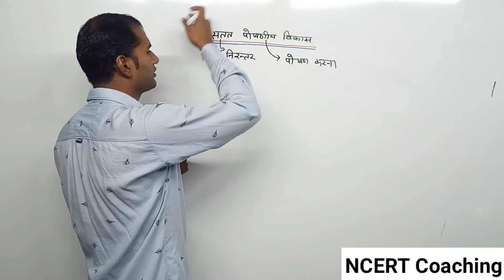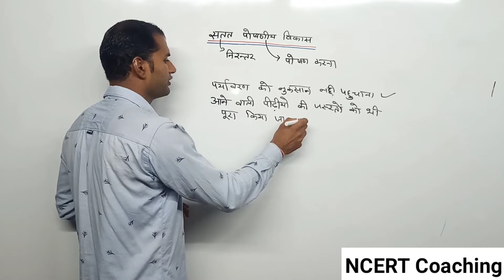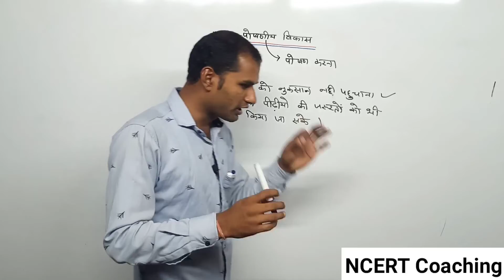सतत पोषणीय विकास क्या है /satat poshniya vikas kya hai /satat poshniya vikas ki paribhasha (परिभाषा)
आज के इस वीडियो में मैंने आपको  कक्षा 10 भूगोल ( समकालीन भारत ) अध्याय 1 महत्वपूर्ण प्रश्न उत्तर  या class 10 bhugol chapter 1 के most important (imp) questions में  संसाधन के प्रकार के अंतर्गत सतत पोषणीय विकास किसे कहते हैं  या फिर  satat poshniya vikas kise kahate hain या satat poshniya vikas kise kehte hai इसके साथ satat poshniya vikas ke udaharan को समझाया है  यह प्रश्न आपसे सतत पोषणीय विकास की परिभाषा या satat poshniya vikas kya hai udaharan sahit samjhaie या फिर सतत पोषणीय विकास संसाधन क्या है सतत पोषणीय विकास संसाधन की परिभाषा उदहारण सहित समझाइए इस तरह भी पूछा जा सकता है आशा है कि आपको sansadhan avn vikas class 10 me satat poshniya vikas kya hote hain या satat poshniya vikas kaun kaun se hain सतत पोषणीय विकास संसाधन किसे कहते हैं उदाहरण सहित अच्छे से समझ आ गया होगा यह प्रश्र samkalin bharat class 10 chapter 1 question answer के अन्तर्गत अध्याय 1 संसाधन एवं विकास कक्षा 10 प्रश्न उत्तर का imp questions है आशा है कि आपको geography class 10 chapter 1 most imp questions समझ आ चूका होगा
धन्यवाद

NCERT Coaching पर अपको सभी विषय पढ़ाए जाएंगे इस चैनल के साथ जरूर जुड़िएगा क्योंकि चैनल का मुख्य उद्देश्य आपको अच्छे अंक प्राप्त करवाना है

your questions -

(1) sansadhan evam vikas question answer

(2) social science class 10 chapter 1

(3) samkalin  class 10 chapter 1 question answer

(4) संसाधन एवं विकास कक्षा 10 प्रश्न उत्तर pdf

(5) geography class 10 chapter 1 most imp questions

(6) sansadhan ke prakar class 10

(7) class 10 bhugol chapter 1 most imp questions